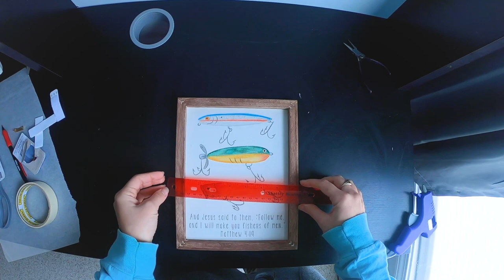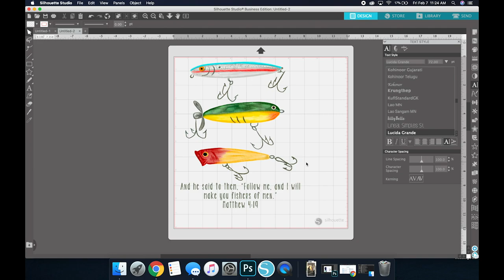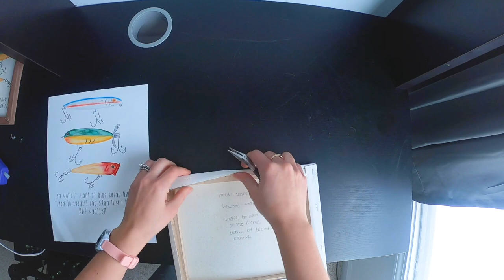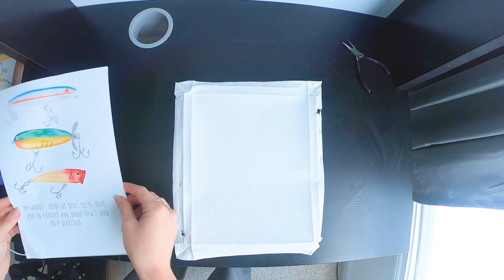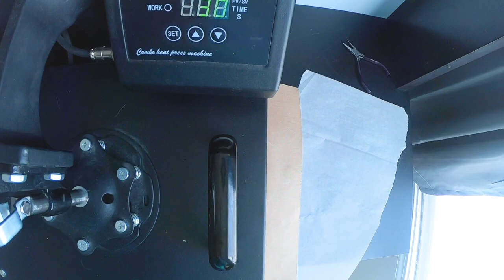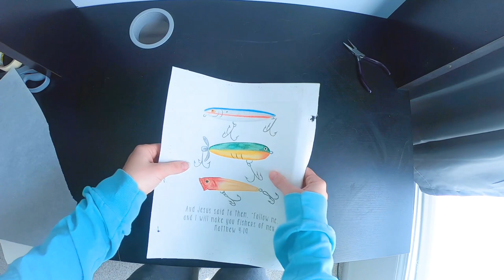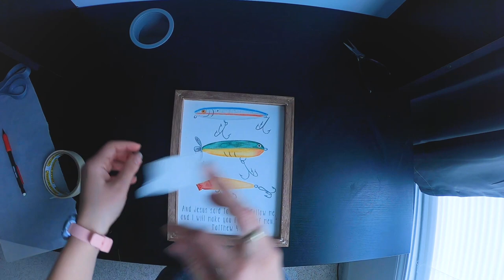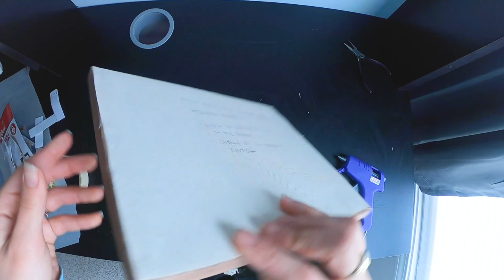Easy DIY Reverse Canvas Tutorial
This tutorial will walk you through how to make a personalized reverse canvas in under 20 minutes and for less than $5!

This makes the perfect gift for a birthday, baby shower, Father/Mother's day, or just an easy way to add some personal touches to your home decor!

Materials Needed:
-Silhouette Studio (or any photo editing software)
-ink jet transfer paper for lights (I used Jet Pro SS)
-heat press, teflon sheet, parchment paper (or an iron)
-scissors
-tape
-hardware/velcro for adding to the wall (optional)
-canvas (I used an 8x10)
-acrylic paint
-PNG file (design)
-wipes